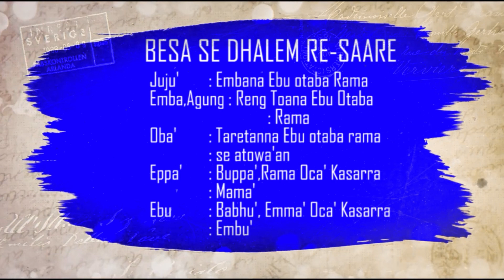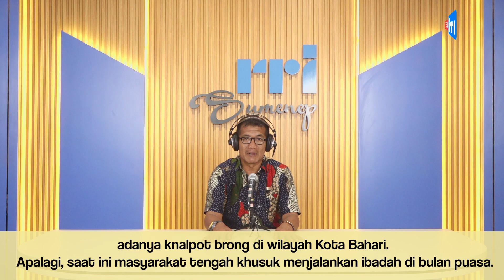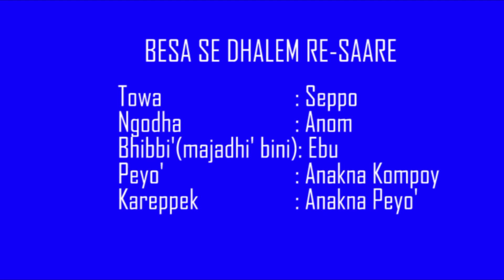BUDAYA || BRAMA ( BERITA BAHASA MADURA ) || EDISI KAMIS 28 MARET 2024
Disiarkan langsung dari STUDIO RRI SUMENEP NET & PRO 1 SUMENEP